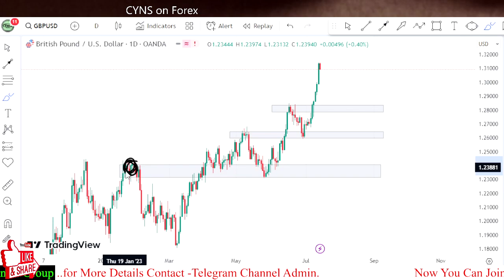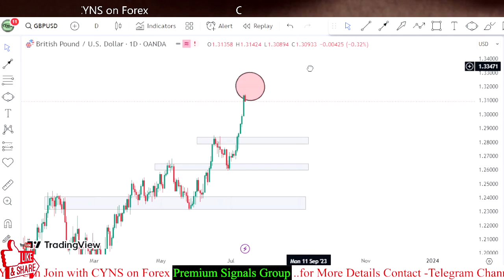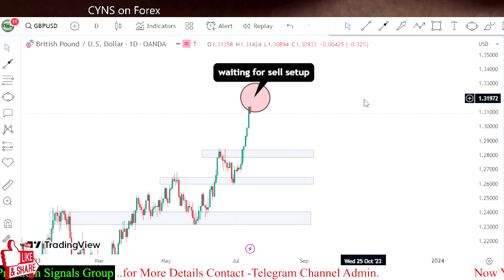GBPUSD Weekly Forex Forecast & Trading Idea for 17-21 July 2023 by CYNS on Forex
Hello Traders,
⭕ In this video includes - ( GBPUSD Weekly Forex Market Update 17 June 2023 )